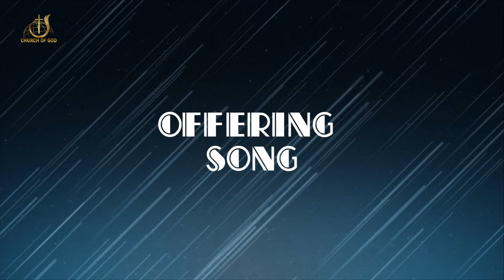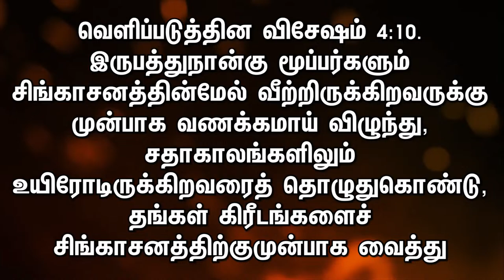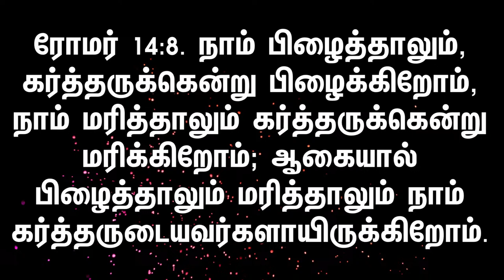SUNDAY SERVICE LIVE (14.04.2024) | Church of God Pudur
SUNDAY SERVICE LIVE (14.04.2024) Church of God Pudur | REV. D Rajendra prasad

A/c Name: CHURCH OF GOD FULL GOSPEL IN INDIA
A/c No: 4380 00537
Bank: INDIAN BANK
Branch: Ambattur
IFSC: IDIB000A074

Our Address:
#1, Daniel First Street, West Banu Nagar, Pudur, Ambattur, Chennai 600 053.

Church timings Sunday:
First service - 7.00 AM.
Second service - 10.00 AM.

Pas. D. Rajendra Prasad